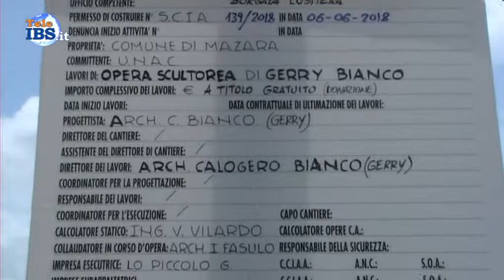Secondo step per la realizzazione della scultura di Gerry Bianco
Secondo step per la realizzazione della scultura di Gerry Bianco che verra collocata a Borgata Costiera in occasione della Festa del Pane